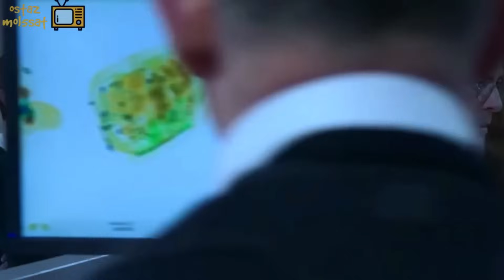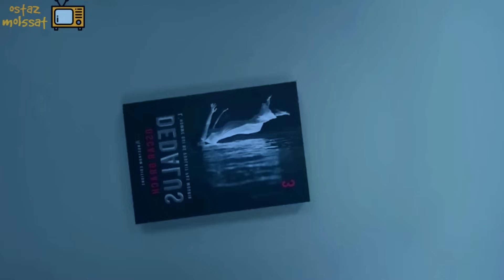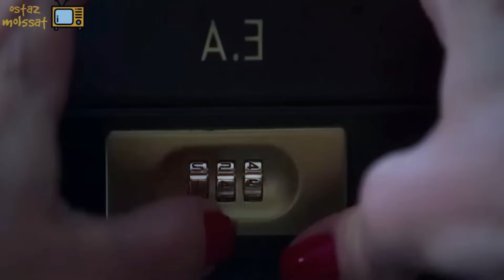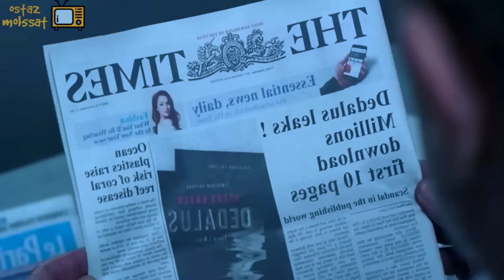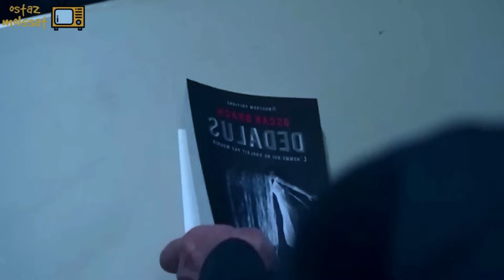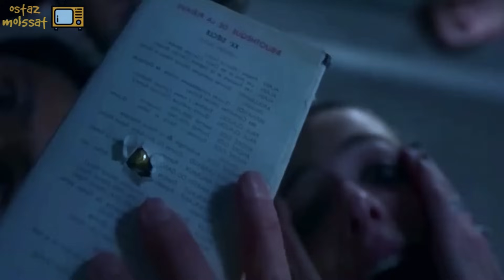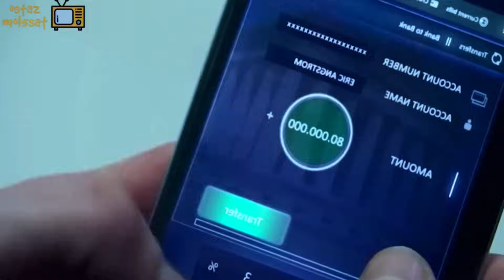4 بنات و 5 رجالة يتم اجبارهم علي خلع ملابسهم من مديرهم في الشغل لسبب غريب جدا | ملخص فيلم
4 بنات و 5 رجالة يتم اجبارهم علي خلع ملابسهم من مديرهم في الشغل  لسبب غريب جدا
ملخص فيلم
بنت جميلة بتدخل السجن ظلم وكل المساجين بيغتــــ ــصبـــوها فبتستغل جمالها عشان تقدر تخرج
ملخص فيلم
فيلم السواق
فيلم السائق
فيلم drive
فيلم baby driver
مدبلج
فيلم مدبلج
فيلم هندي
ملخص افلام هندي
ملخص افلام
ملخص فيلم
ملخصات افلام
ملخص فلم
ملخص الافلام
تلخيص افلام
مراجعة فيلم
ملخص أفلام
 افلام ملخصة
 ملخص افلام كورية
مسلسل كوري
مسلسلات كورية
 افلام كورية
movie review
مراجعة فيلم
أفلام
جون ويك
فيلم
مسلسل
مراجعه
قصص
Falcon rising
مسلسلات رمضان

مسلسلات رمضان
فيلم رعب
أفلام رعب
أفلام الزومبي
الخلاصة
نهاية العالم
افلام اكشن
افلام العيد
افلام خيال علمي
ملخص فيلم
تلخيص فيلم
قصة
مسلسلات رمضان 2021
افلام الفضاء
افلام
افلام الزومبي
فيلم نهاية العالم
مسلسل مدبلج
افلام الفضاء
افلام
افلام الزومبي
فيلم نهاية العالم
فيلم الارض
فيلم واقعي
فيلم fall
فيلم البرج
فيلم التمساح
فيلم القرش
فيلم الاسد
 مراجعة فيلم
أفلام
فيلم
مسلسل
مراجعه
قصص
ملخص مسلسل the last man on earth
فيلم رعب
أفلام رعب
أفلام الزومبي
الخلاصة
نهاية العالم
افلام اكشن
افلام 2021
افلام العيد
افلام خيال علمي
ملخص فيلم
تلخيص فيلم
قصة
ملياردير اخترع طريقة عبقرية لتهريب فلوسه من الشرطة متخطورش على بال الجـ ـن
ملخص فيلم